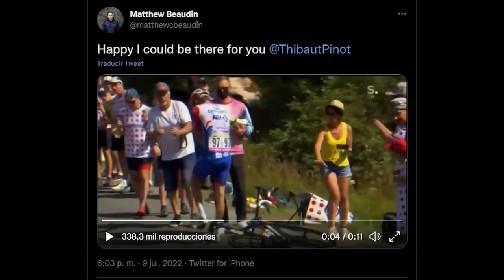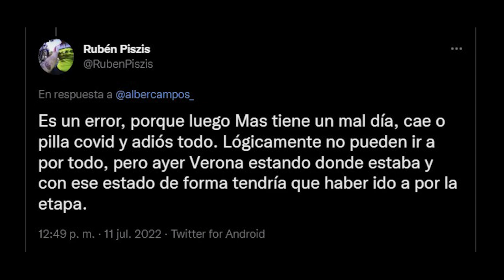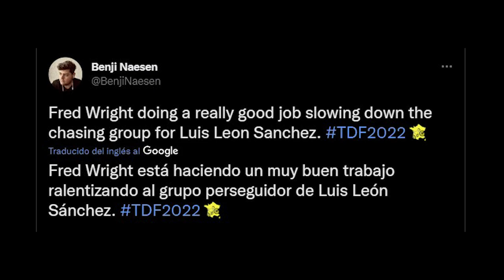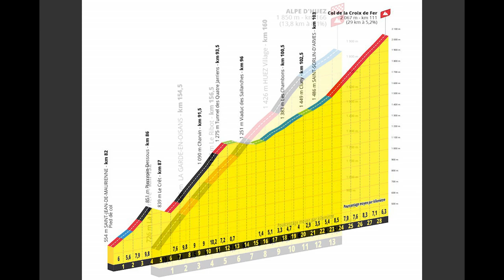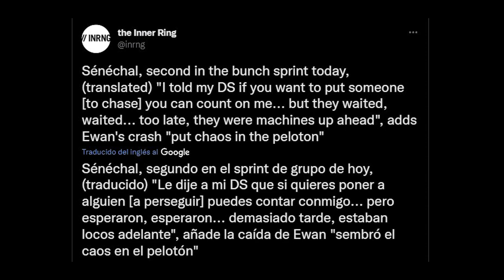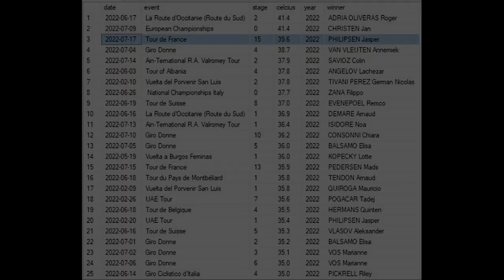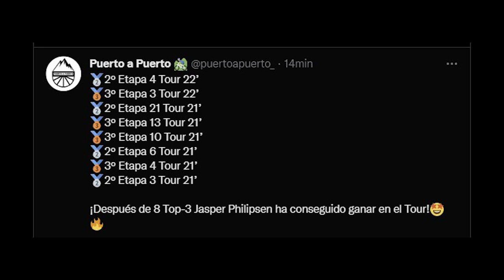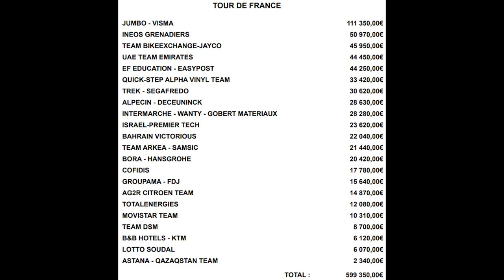LO MÁS DESTACADO de la SEGUNDA SEMANA del TOUR DE FRANCIA 2022 (Etapas 8-15)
Pasado el ecuador de esta edición del Tour de Francia, vuelvo con un nuevo vídeo en el cual, a partir de imágenes, declaraciones, curiosidades y demás, comentaré lo más destacado de las etapas de esta segunda semana del Tour. He decidido hacerlo así en vez de un resumen pormenorizado de cada una de ellas, como hice en el vídeo de la primera semana.
Los duelos entre Pogacar (UAE) y Vingegaard (TJV) en la montaña, la pájara del eslovaco en el Col du Granon, las declaraciones de Enric Mas y Carlos Verona (MOV), la mala suerte del Lotto Soudal (LTS), la primera victoria de Jasper Philipsen (AFC), la exhibición de Pidcock (IGD), la valentía de Jungels (ACT) y Matthews (BEX).
Todo esto y mucho más será lo que tratemos en esta ocasión.

CAPTÍULOS
0:00 - Introducción
0:27 - Etapa 8 (09/07)
3:02 - Etapa 9 (10/07)
5:38 - Etapa 10 (12/07)
9:27 - Etapa 11 (13/07)
11:56 - Etapa 12 (14/07)
14:18 - Etapa 13 (15/07)
17:32 - Etapa 14 (16/07)
21:14 - Etapa 15 (17/07)
25:20 - Tercer día de descanso
25:38 - Abandonos
27:47 - Conclusiones
29:38 - Despedida